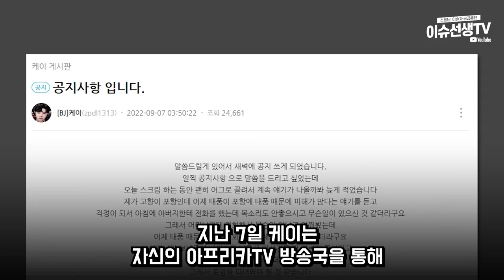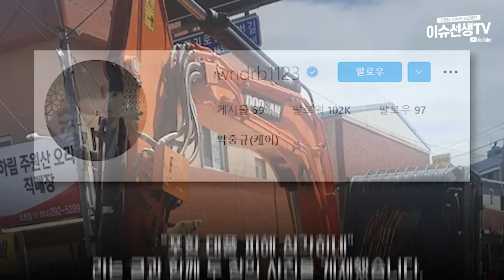현재 BJ케이 심각한 상황